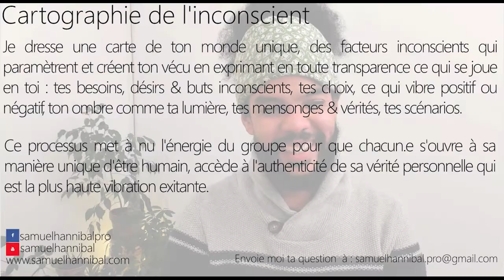Je n'arrive pas à concrétiser des relations sentimentales, ça bloque, peux-tu m'éclairer ?